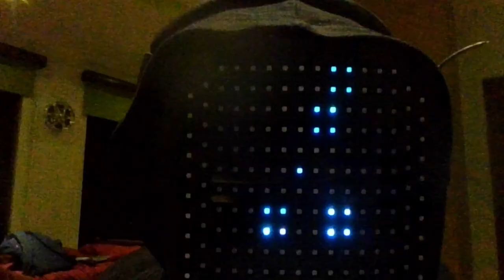Final Video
Hi Im Night